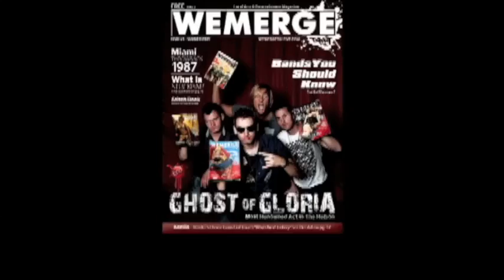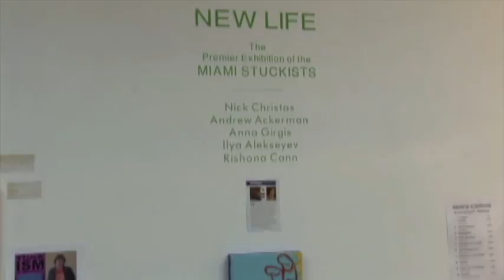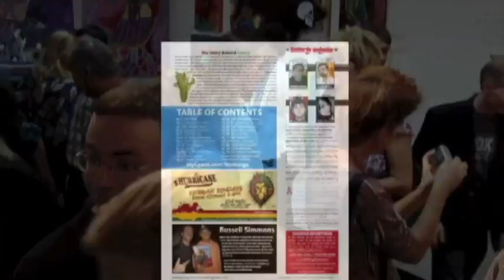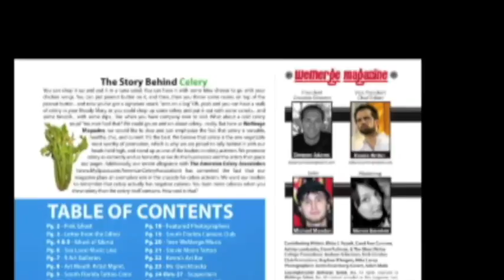WEMERGE Magazine Party With South Florida Artist's Association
This video was filmed live at the WEMERGE Magazine Launch Party held to promote Issue Number 5. The South Florida Artist's Association  with President Charlotte Sundquist co-sponsored the event. This Lew Lautin film was recorded at the Grace Cafe and gallery in Dania Beach, Florida on August 8th, 2009 with music by Marc Solomon, and by The Circle of Trust Band. It was a most Gala Event and a great time was had by all!